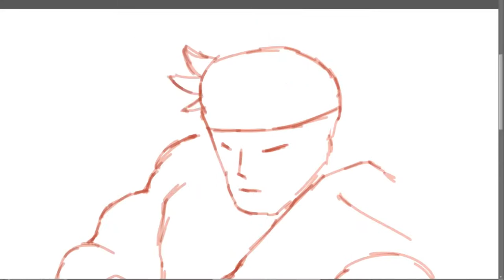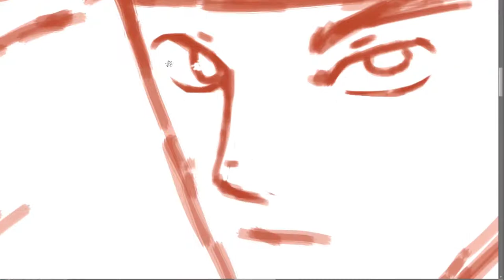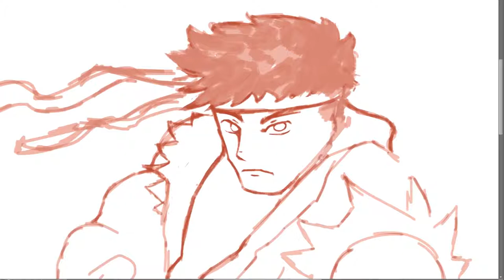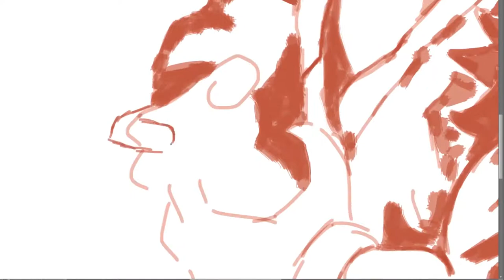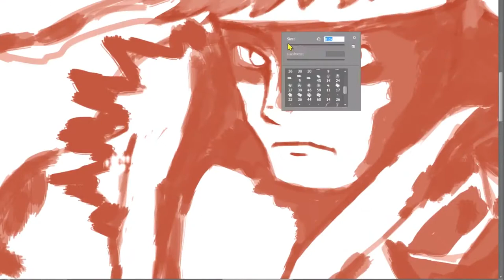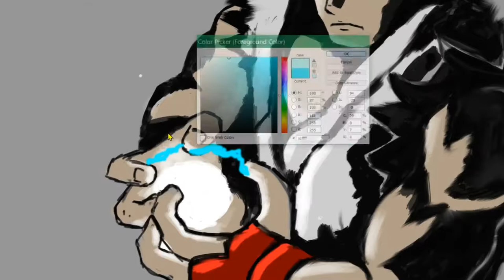Drawing Ryu . Street fighter . hadouken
Drawing Ryu from street fighter. hadouken power
digital drawing and painting timelapse...